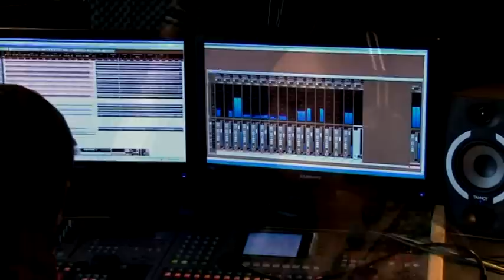Joan Croker v Nitre pri nahrávaní cd